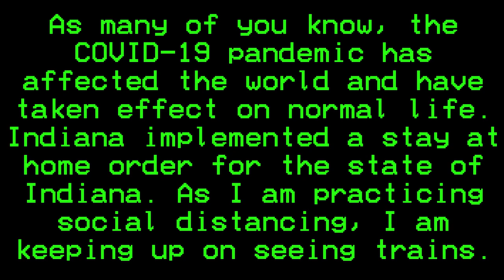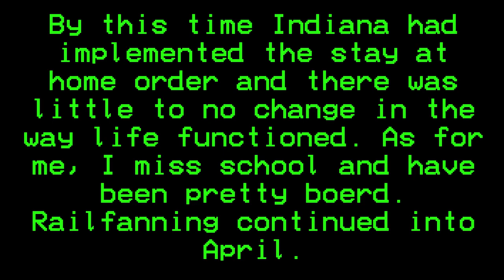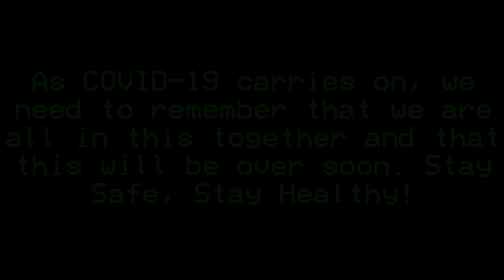Quarantine Railfanning! Railfanning Central Indiana During a Global Pandemic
Filmed: Late March - Early April. Don't mind any grammatical errors as I didn't check it over as I should have.